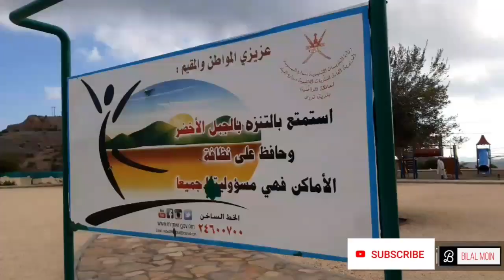Jebel Akhdar | Must watch In Oman | Village Advanture Travelling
The Jebel Akhdar, is part of Al Hajar Mountains range in Ad Dakhiliyah Governorate of Oman. It extends about 300 km northwest to southeast, between 50–100 mi inland from the coast of the Gulf of Oman. Jebel Akhdar (Oman) - Wikipedia, The only way you can get here is in 4x4s because the road is so steep and curvy. There is a police checkpoint to turn drivers of normal cars away. The scenery is incredible and not what I expected from Oman. If you get the opportunity to go here, it's a must do. Simply awesome.
dil ki awaz pakistan zindabad,
dil dil ki awaz pakistan zindabad,
jeeto pakistan 2019,
village food secret,
village life,
village cooking,
village food punjab,
village info,
villager news,